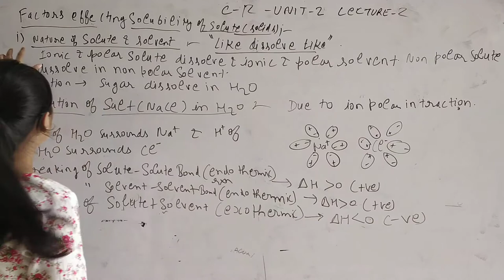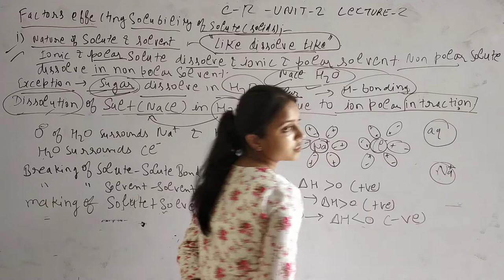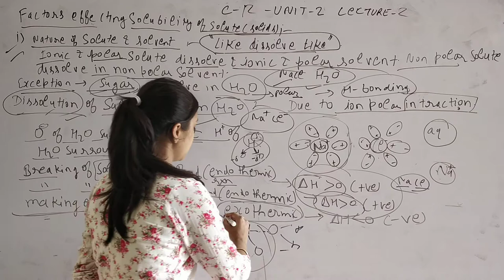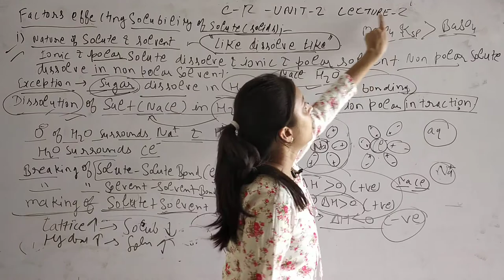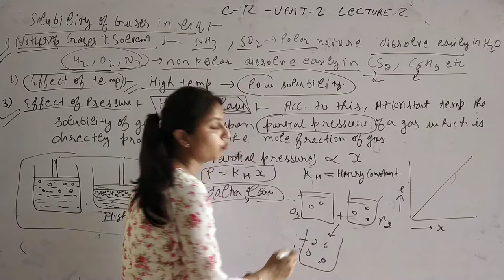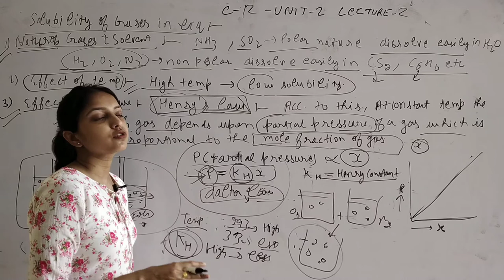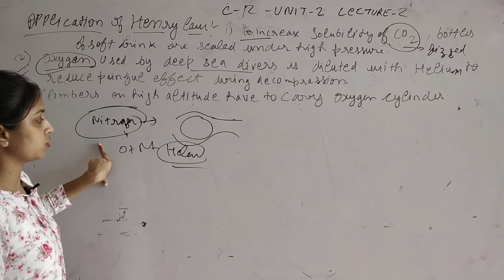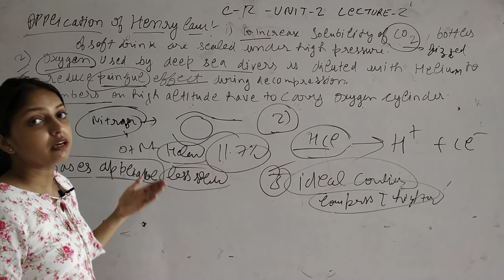Class:-12th, Unit:-2, Lecture:-2nd, Solubility of Gas in Liquids